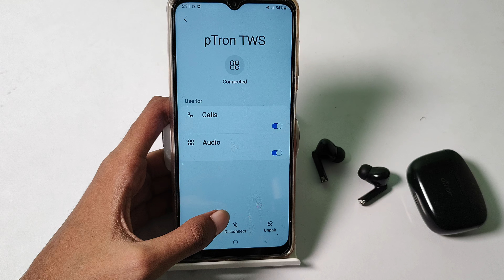how to unpair Bluetooth earbuds in Samsung